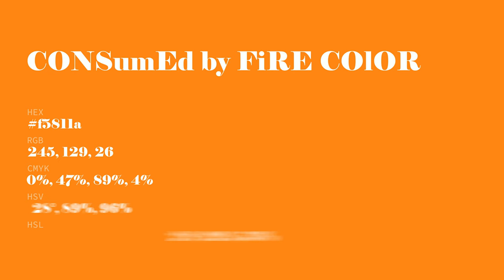Consumed by Fire color f5811a hex Cool Orange color f5811a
What color is Consumed by Fire ? f5811a hex, Cool Orange color f5811a

Hex f5811a Color Code is also known as Consumed by Fire color